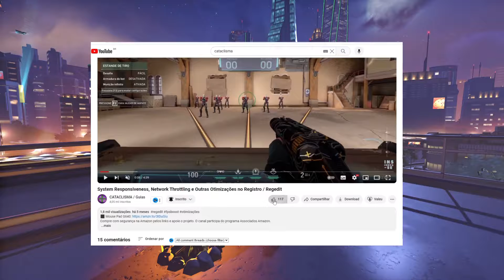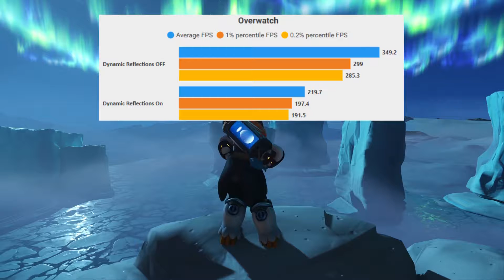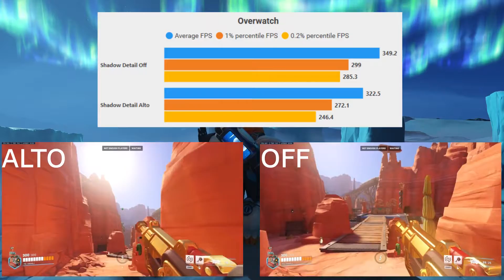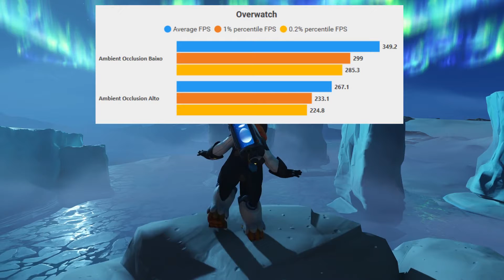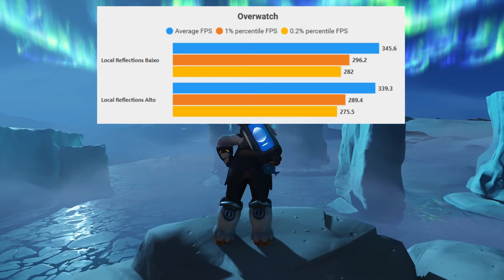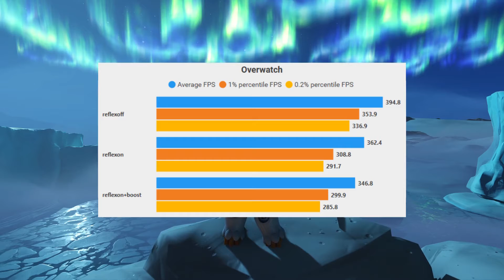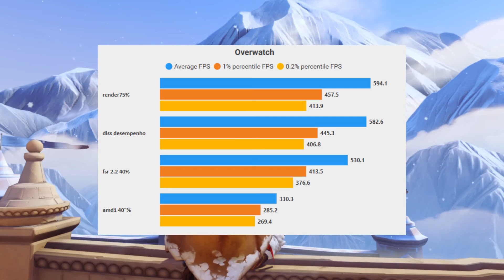Configurações Gráficas do Overwatch 2 Explicadas / Aumente o FPS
Guia de Overwatch 2 com todas as configurações de vídeo, gráficas e 3D testadas e explicadas. Veja como cada configuração afeta o visual e o desempenho do seu jogo. Descubra quais são as melhores configurações do jogo para aumentar o FPS e diminuir o input lag.

⚙️ Meus equipamentos
Mouse Gamer Logitech G403
Headset Gamer Hyperx Cloud II
Mouse Pad Grande Logitech G640
Monitor Gamer AOC Hero 24" 165Hz
Microfone Redragon Seyfert
O canal participa do programa Associados Amazon. Compre através dos links e apoie o canal.

💥 Chegamos aos 5k de inscritos! Agradeço a todos que já se inscreveram.